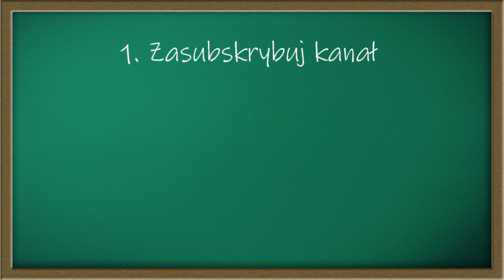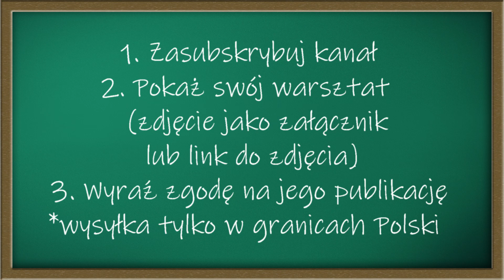Konkurs, odbiornik krótkofalarski "Lidia 80" do wygrania - LabFun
Konkurs: można otrzymać zmontowany i zestrojony odbiornik CW/SSB Lidia 80.

Aby wziąć udział w konkursie i mieć szansę na otrzymanie odbiornika należy:
- przesłać zdjęcie swojego warsztatu elektronicznego (jako załącznik do maila, link do niego, itp.),
- wyrazić zgodę na jego publikację na moim kanale.

Wysyłka tylko na teren Polski.

Na odpowiedzi czekam do godziny 23:59,  17 kwietnia 2022r. Po tym czasie wybiorę jedno zdjęcie i w ciągu kilku dni nagram film z ogłoszeniem wyniku. Autor tego zdjęcia będzie miał 72 godziny od opublikowania filmu z ogłoszeniem wyniku na skontaktowanie się ze mną na email podany na tym kanale. (Nie na Facebooku!)
Mail do mnie na 100% jest w Informacjach o kanale. :) Jest tam od początku istnienia tego kanału. :)